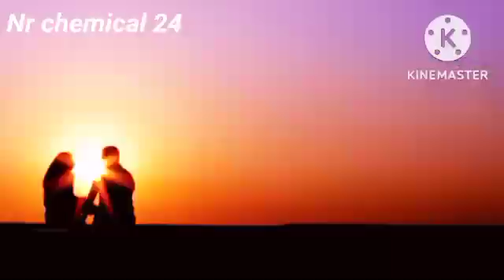new release song letest release song| new hindi dubbed release song🤣| new romentic song|sad song dj